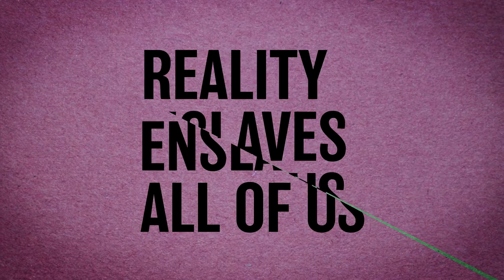IDEOLOGY - Slavoj Žižek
FURTHER READING

“Today’s typical first world subjects, according to Žižek, are the dupes of what he calls “ideological cynicism.” Drawing on the German political theorist Sloterdijk, Žižek contends that the formula describing the operation of ideology today is not “they do not know it, but they are doing it”, as it was for Marx. It is “they know it, but they are doing it anyway.”

Žižek’s position is that nevertheless this cynicism indicates the deeper efficacy of political ideology per se. Ideologies, as political discourses, are there to secure the voluntary consent. Žižek argues, subjects will only voluntarily agree to follow one or other such arrangement if they believe that, in doing so, they are expressing their free subjectivity, and might have done otherwise.”

You can read more on this and many other topics on our blog TheBookofLife.org at this

Our website has classes, articles and products to help you think and grow